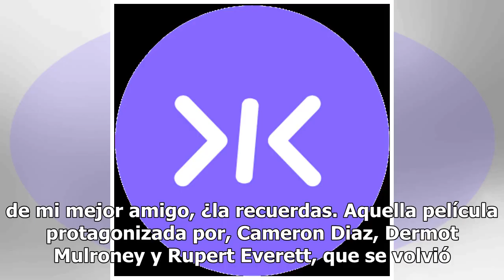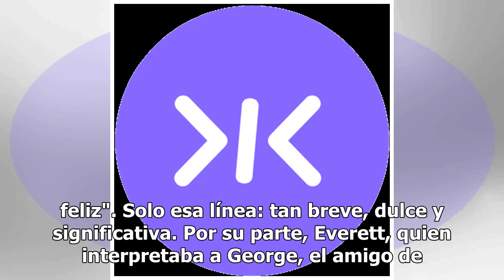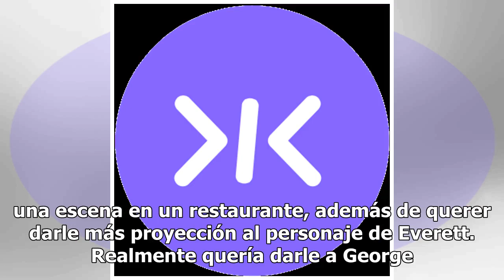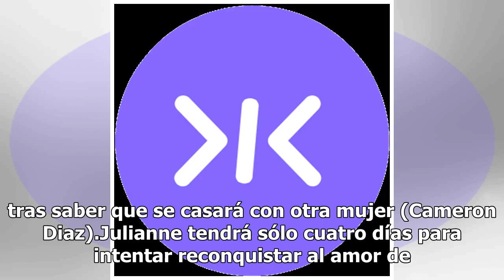[Fotos] ¡Elenco de La boda de mi mejor amigo se reencuentra 22 años después!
Es verdad que el tiempo pasa volando y para muestra hoy te traemos el reencuentro del elenco de La boda de mi mejor amigo, ¿la recuerdas. Aquella película protagonizada por, Cameron Diaz, Dermot Mulroney y Rupert Everett, que se volvió todo un clásico de las comedias románticas. Aunque no lo creas, ...